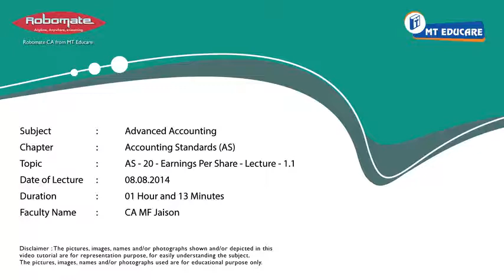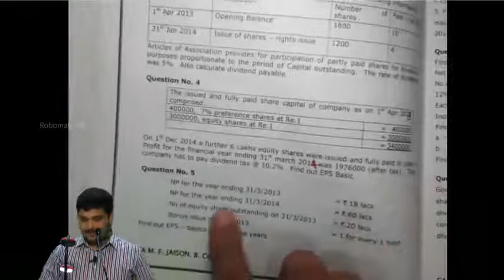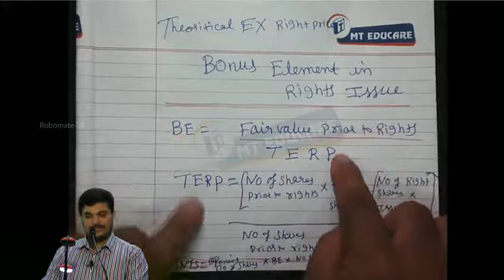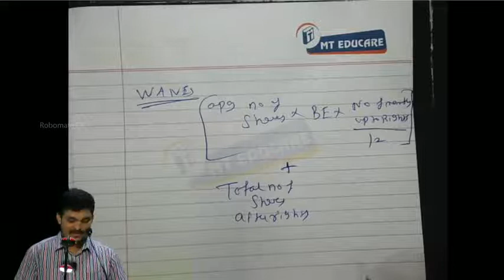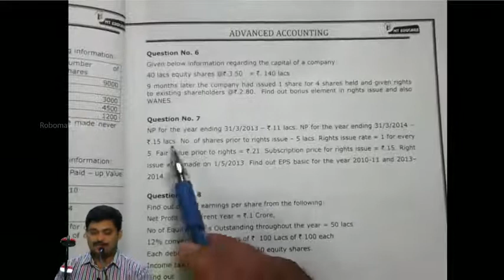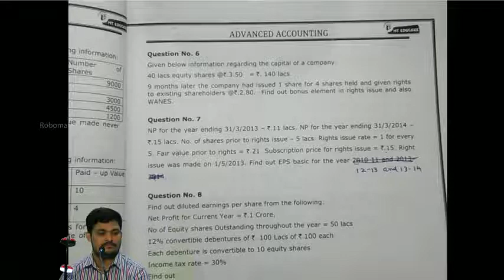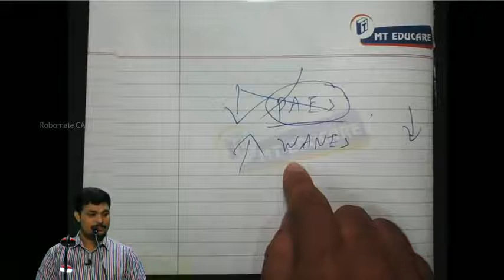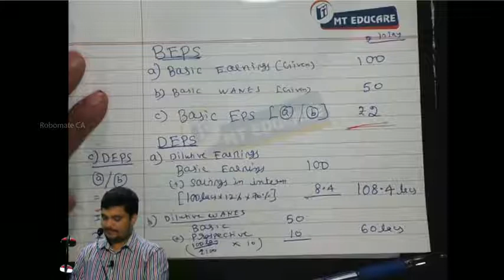Earnings per share (as-20)-- part-2